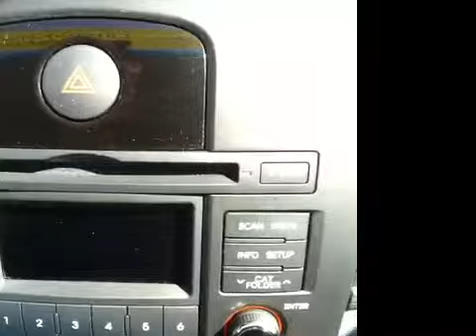Certified Used 2010 Kia Forte EX Demonstration | used cars Nashville TN | 0P159309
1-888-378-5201 This 2010 Kia Forte EX Demonstration was filmed at Carnival Kia of Rivergate, your Nashville TN Kia dealer, and is equipped with power windows, locks, and mirrors, Bluetooth technology, steering wheel mounted cruise, stereo, and hands free communication controls, USB/iPod connection, satellite radio capability, and much more!

Check our inventory online or visit our showroom today! Carnival KIA is Middle Tennessee's premier KIA dealer. We have 3 locations in the Nashville area. Our service and sales departments are staffed with only the most knowledgeable KIA specialists. Call our Internet Sales Team you'll save thousands when you shop at any of our three Carnival Kia dealerships.